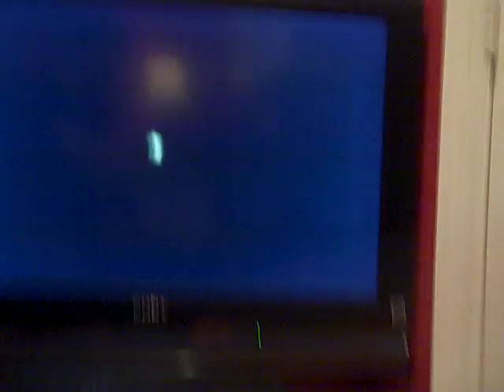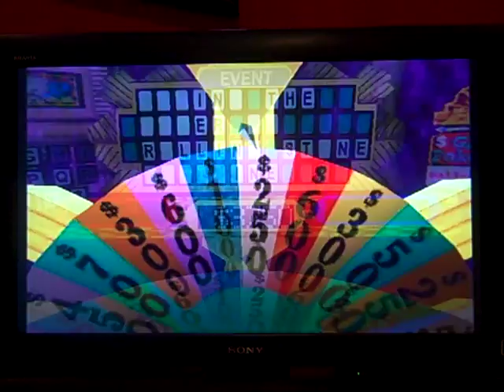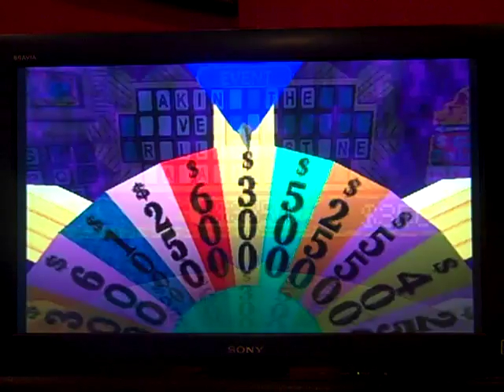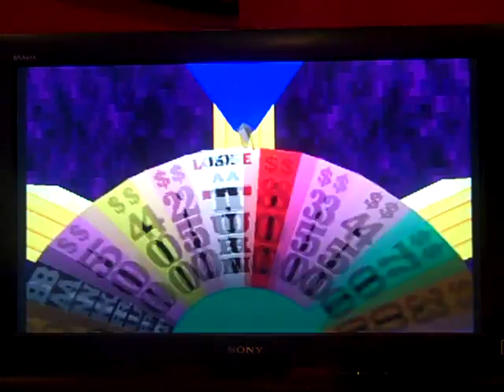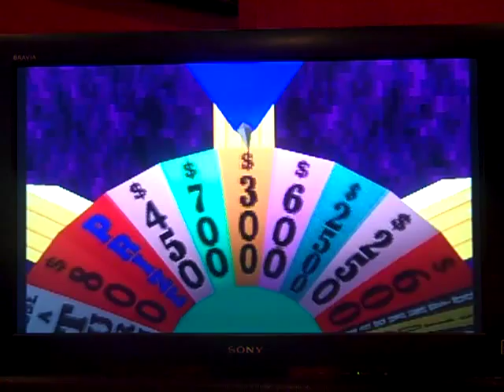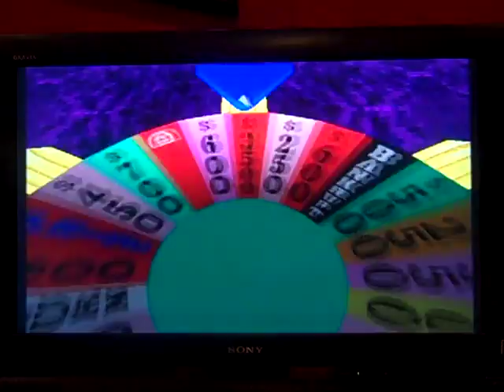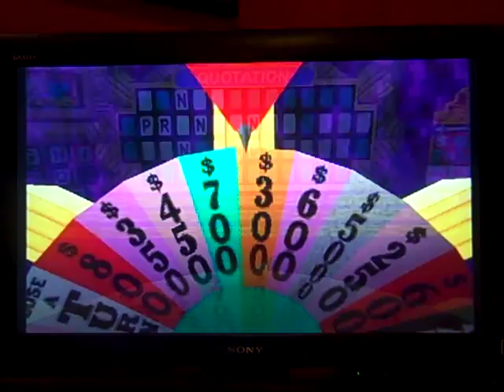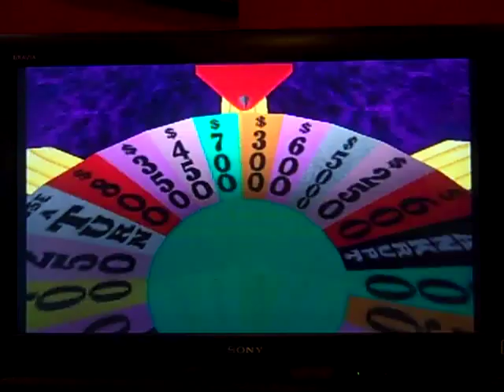PlayStation Wheel of Fortune 3rd Run Game #1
All right, here is the start of a fresh run of Wheel of Fortune for the Playstation. How will my luck go in this game? Watch to find out, and enjoy!